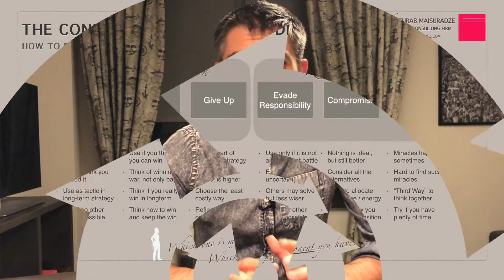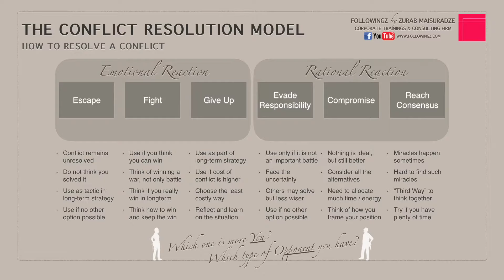The Conflict Resolution Model - How Do You Resolve a Conflict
Strategic Thinking
Free Trainings to Develop Your Skills